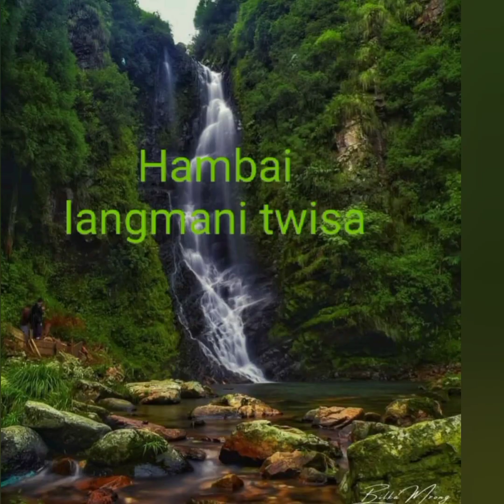Ang nini// Kokborok gospel song//kokborok christian song//Langmani Twisa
Ang nini,kokborok gospel song, o rwchapmwng ni bisingtwi kaitor lobjakthung Amen